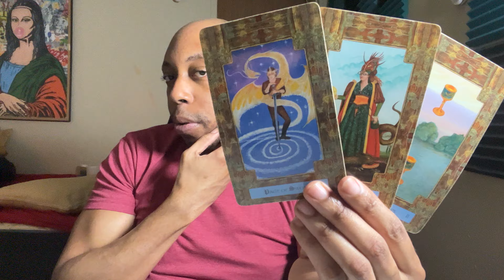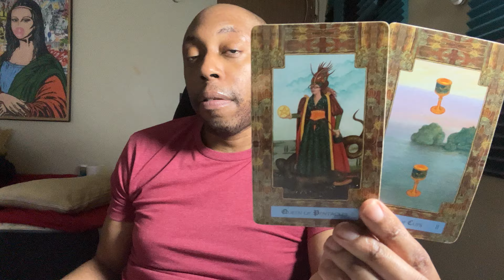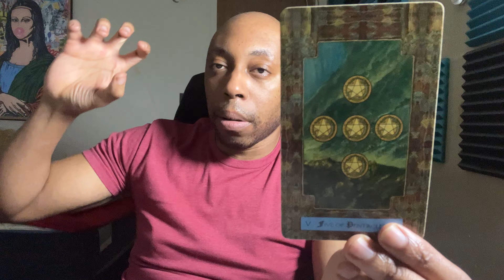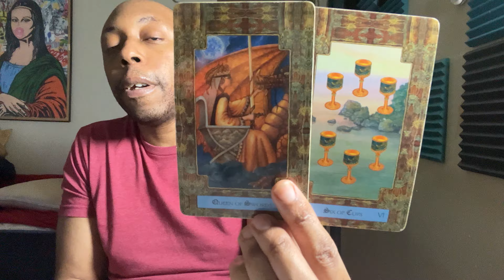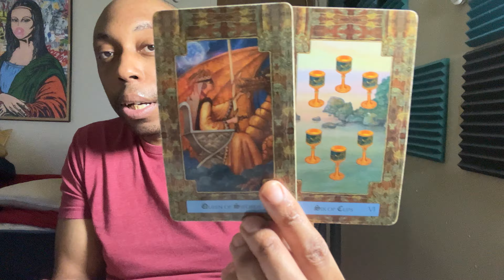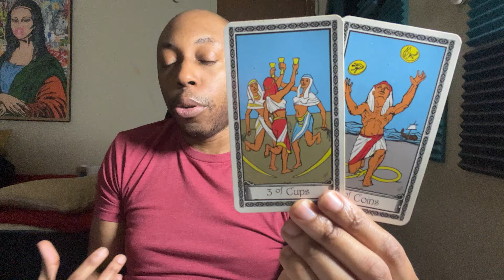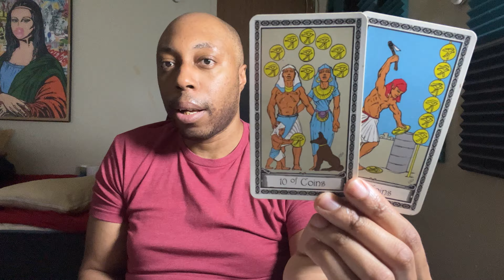♏️SCORPIO-YOU MAKING PEACE WITH HOW THIS CONNECTION ENDED IS WHY THEY MAD